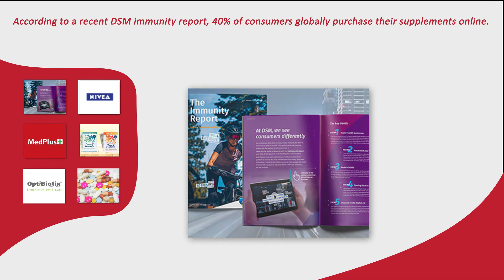Consumer Healthcare Industry News Round-Up: 20 December